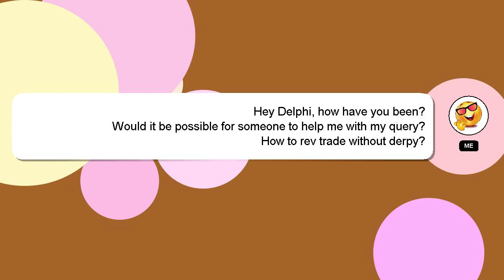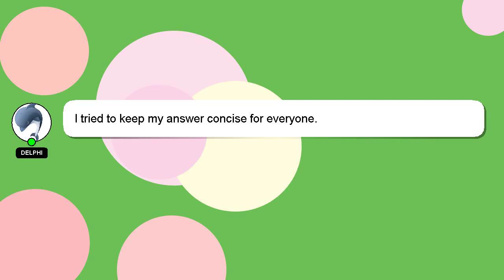How to rev trade without derpy?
A brief presentation of myself, Good day, I am Delphi. Let me aid you in resolving any queries you may have. - How to rev trade without derpy?

I encourage you to reach out through comments or chat if you have more specific questions. Your answer will be appreciated and acknowledged with a 'heart' from me.

*2 What we are experimenting :*